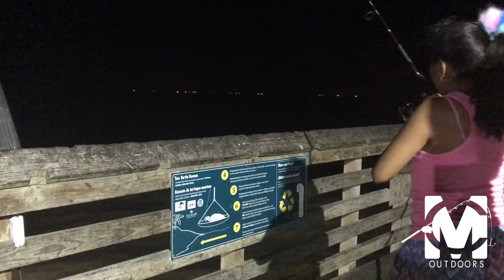IS IT CATFISH SEASON?!?!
Hello Guys
In this Video, we went fishing to 61st Galveston Fishing pier. We caught two big sand trouts and lots of Catfish!